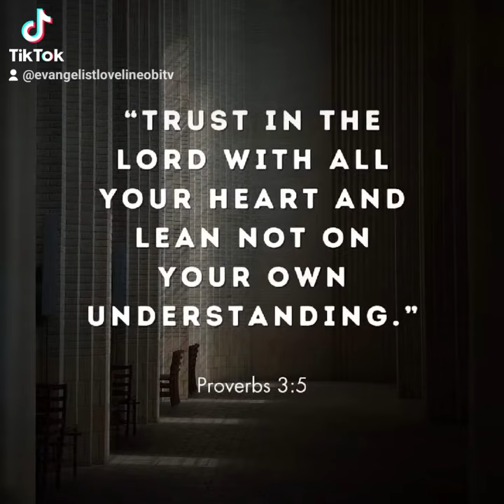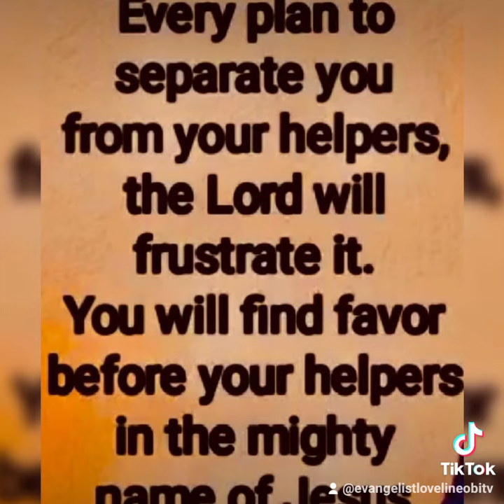DON'T BE SAD, TRUST GOD - Evangelist Loveline Obi